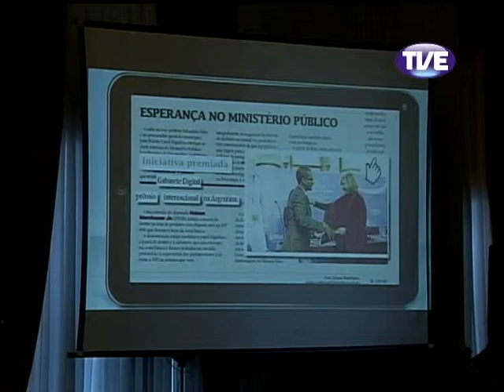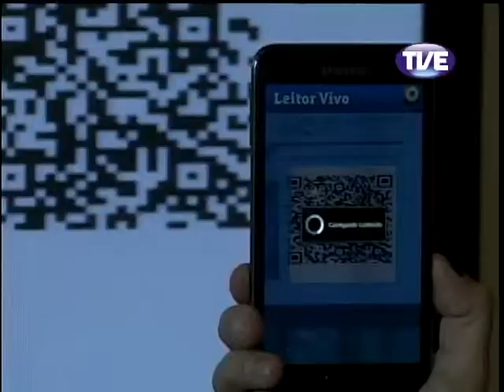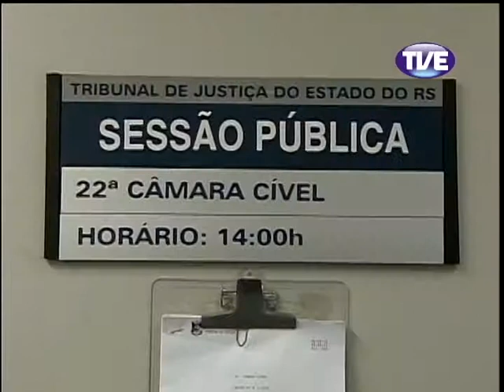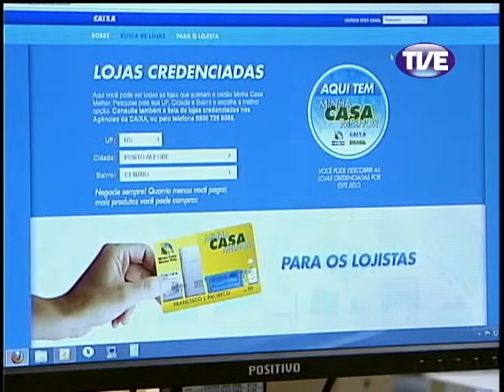Jornal TVE 2 Edição 13/06/2013